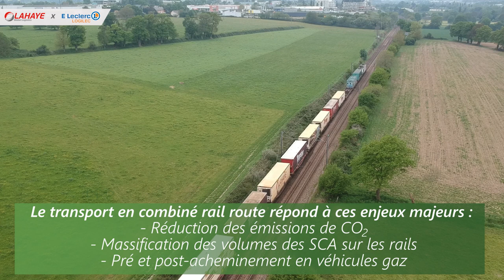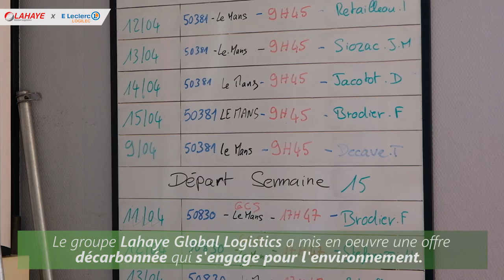Le rail-route chez Logilec avec Lahaye Global Logistics